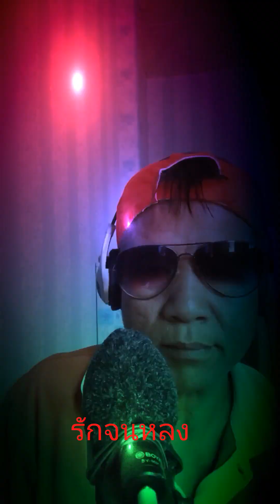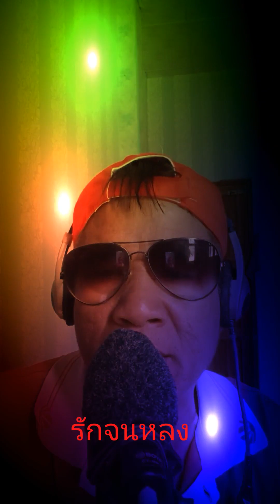รักจนหลง,ต้นฉบับ,สายัญ สัญญา,cover,โดยยงยุทธ